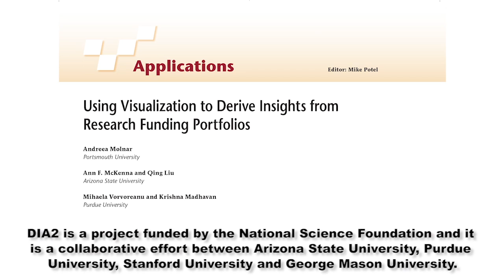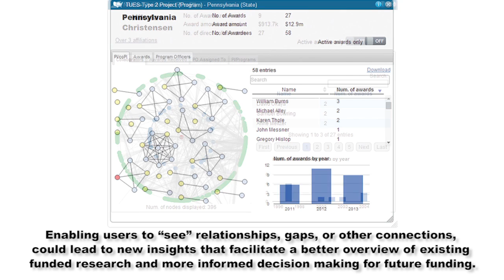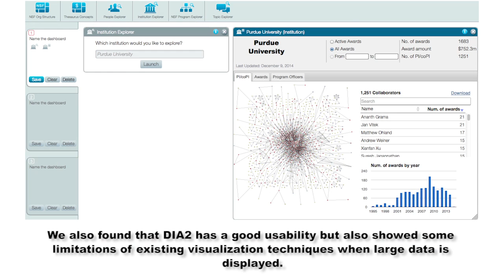DIA2 (Deep Insights Anytime Anywhere)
Andreea Molnar, a lecturer at the University of Portsmouth, describes DIA2 (Deep Insights Anytime Anywhere), a data-mining and Web-based platform that uses metadata about funding information from the NSF to produce interactive data visualizations. From the Applications department of the May/June 2016 issue of IEEE Computer Graphics and Applications.